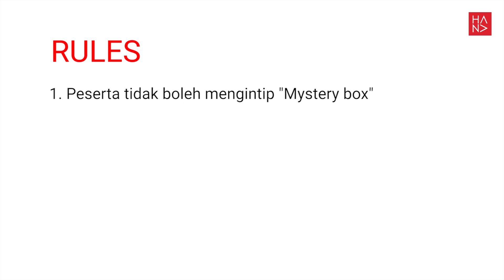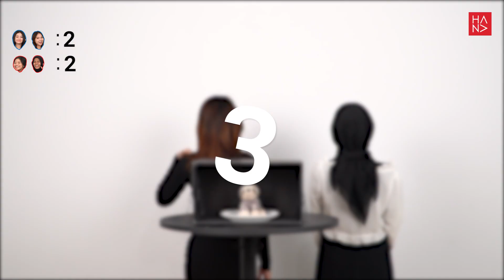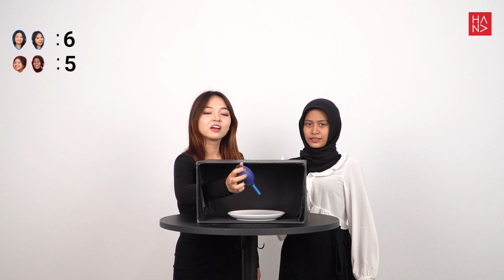GINI AJA TAKUT?! KESERUAN LIVE STRAMER HANA MAIN MSYTERY BOX!! (GIVEAWAY ALERT!!)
Halo 𝘿𝙚𝙖𝙧𝙚𝙨𝙩!

Kali ini kita main Mystery Box Challenge bareng anak-anak Live Stream yang seru banget loh!! Mulai dari benda random yang kita temuin sehari-hari sampe benda aneh ada semua lohh. Bikin ngakak dehh liat reaksi mereka 🤣🤣

Dan untuk pemenang giveaway minggu lalu sudah di umumkan di Instagram dan pemenangnya adalah ''Agriana Manuhutu'' !!✨

Di video ini juga ada giveaway lohh, jadi wajib nonton videonya sampe abis yaa!! Pastiin kalian ikutan giveawaynya, karena siapa tau kalian pemenangnya!!
‼️𝐒𝐘𝐀𝐑𝐀𝐓 𝐆𝐈𝐕𝐄𝐀𝐖𝐀𝐘‼️( Periode Giveaway 19 Juli - 24 Juli 2022, pukul 12.00 malam)
✓Follow Instagram HanaFashion !
✓ Like Video YouTube ini !
✓ Jawab pertanyaan di kolom komentar ! (Cantumkan Username instagram kalian. Contoh : “Instagram : @dearest.cantik”)